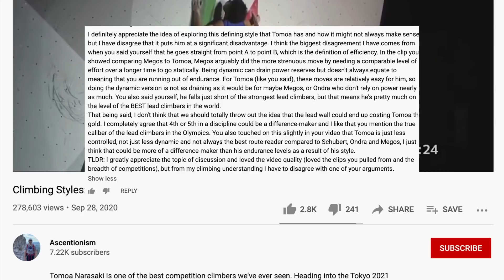Climbing Styles: The Deconstructionist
Everyone go check out Tomoa, Akiyo, and Ikedai's YouTube channel because they have the sickest transitions and offer way better advice than me.

Tomoa is pretty good at climbing so we break that down today. @IFSC I'm still using your footage thx.

Paranoia - Prod. Riddiman x oldboyy